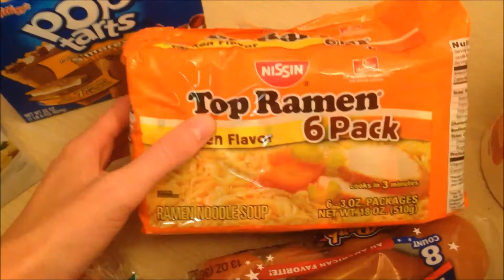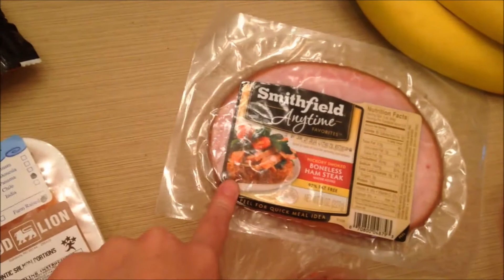Meal Plan and Groceries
My meal plan, grocery haul, and total cost for the week of 6-8.